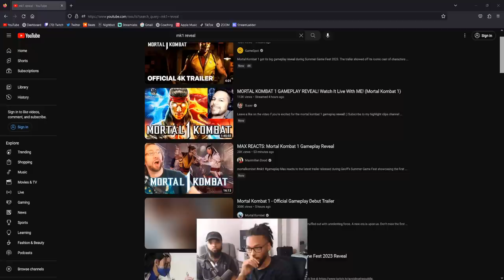WHAT ARE THESE COMBOS?! - Mortal Kombat 1 (Gameplay Trailer Reaction)